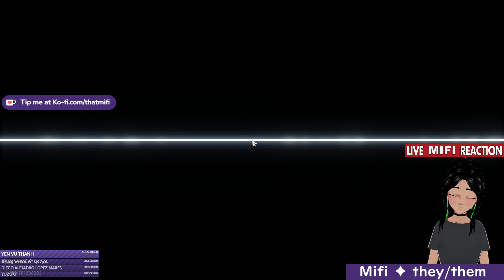ALL ABOARD THE ASTRAL EXPRESS [First Time Playing Honkai: Star Rail - VOD] [BLIND] [Part 3]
Mifi plays another gacha game, what a circus...